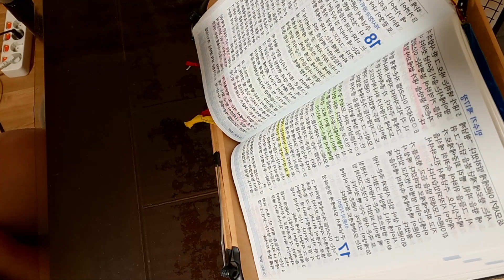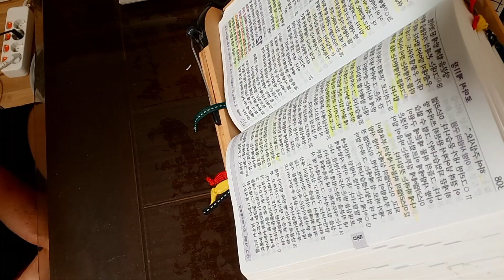2024년 6월 5일